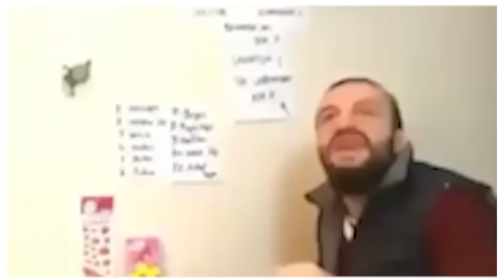YURT DIŞI ABUR CUBURLARINI DENEDİK ! w/@Reckol17, Ege Boran Boralı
Herkese selam.
Bu videoda sevgili arkadaşlarım Reckol ve Ege Boran'la birlikte yurt dışı abur cuburlarını denedik ve fiyatlarını bilmeye çalışarak yarışa girdik. Sizce bu yarışın kazananı kim olmuştur ?
Çekerken çok eğlendiğimiz bir video oldu, umarım siz de izlerken eğlenirsiniz.